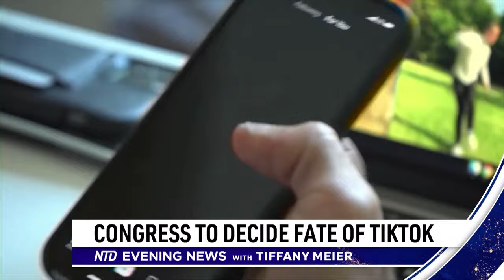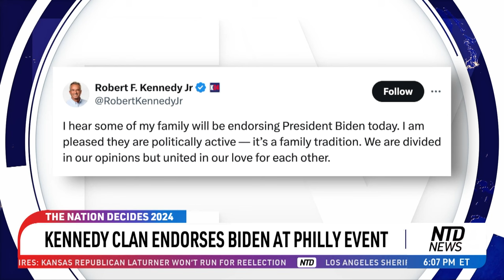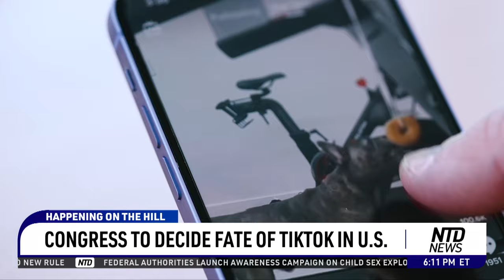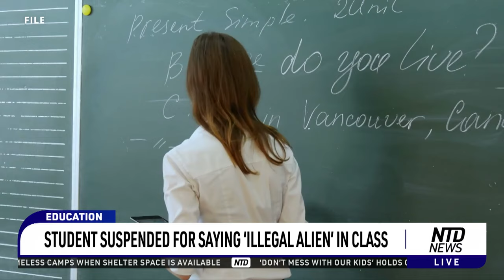NTD Evening News Full Broadcast (April.18)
00:00 NTD Evening News--4/18/2024
01:20 'They' Re Doing This For Joe Biden'
05:58 Kennedy Clan Endorses Biden At Philly Event
08:06 No Border Security In Johnson's Latest Plan
10:39 Congress To Decide Fate Of TikTok In U.S.
12:06 Mayorkas Back On Hill After Failed Impeachment
14:02 Student Suspended For Saying 'Illegal Alien' In Class
15:00 Police Clear Anti-Israel Encampment At Columbia U.
16:28 Reacting To Anti-Israel Protest At Columbia
19:36 U.S. Vetoes Palestine Membership In U.N.
20:20 Hezbollah Video: Alleged Attack On Troops
23:19 Halevi: West Needs To Remove Iranian Regime From Power
28:57 Spalding: Surprised That Iran Directly Attacked Israel
34:59 Fake Botox Causes Hospitalizations, FDA Says
37:00 Report: NHL's Arizona Coyotes May Relocate To Utah